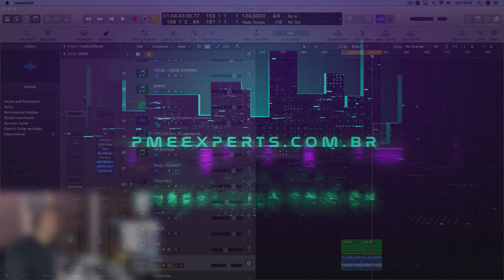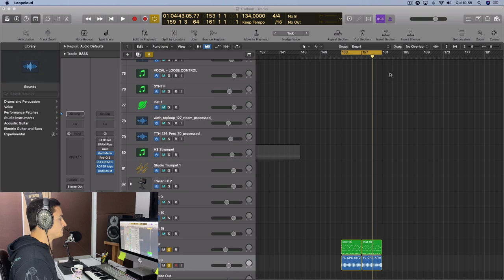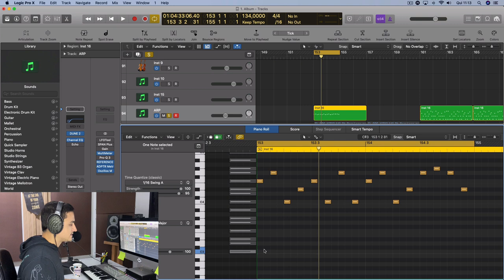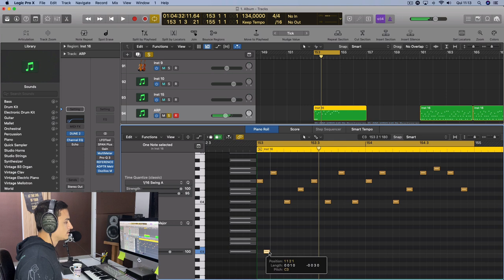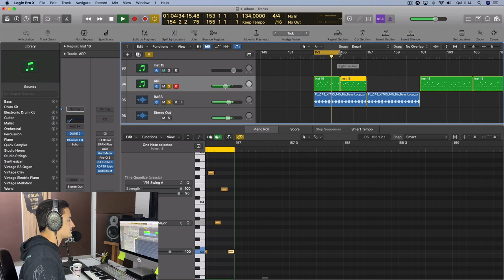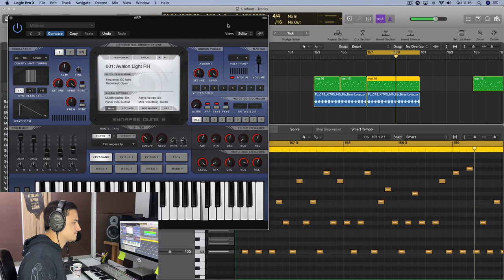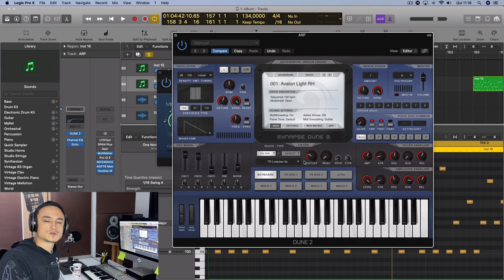Como Criar Arps Decentes sem um Arpeggiator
Nessa aula, você vai aprender a fazer ARPs muito mais interessantes utilizando uma técnica muito simples, sem precisar usar o Arpeggiator ou plugins similares.

Se você quer aprender a produzir de forma profissional, entre para o PME-Club